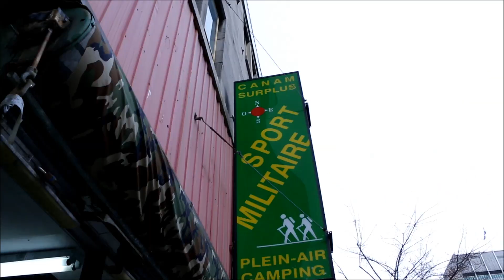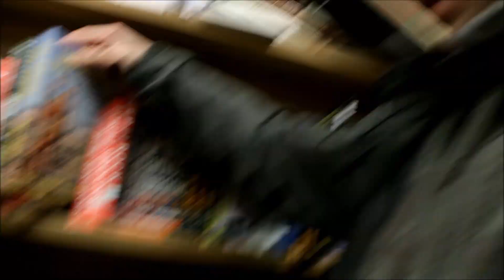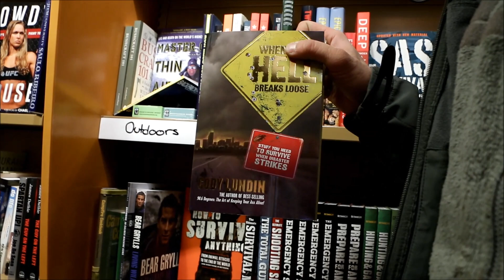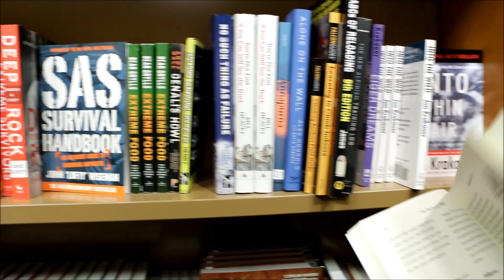ARMY SURPLUS AND OUTDOORS WILDERNESS BOOKS